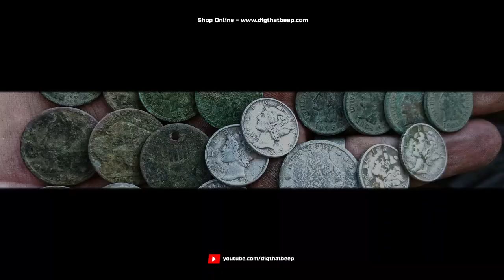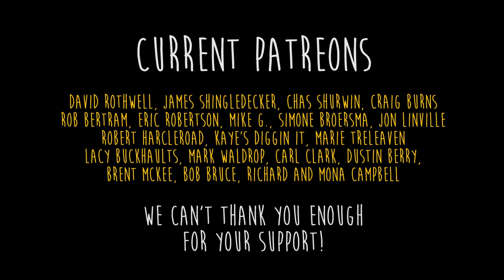**CONTEST CLOSED** Dig That Beep Metal Detecting Giveaway! Big Silver! Enter Now!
Thank you Charles for your donation, we appreciate you and your support!

Big Fat Juicy Sidewalks Oozing with Silver Coins! Metal Detecting 10 Silvers With a 4 Silver Spill!